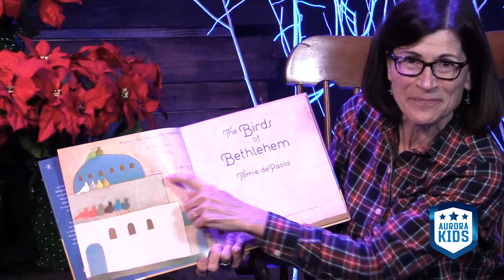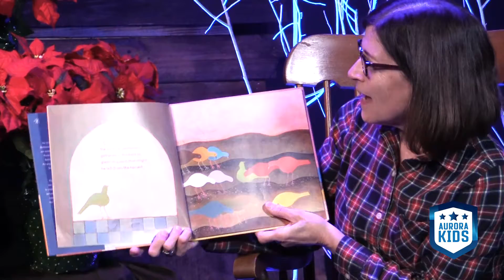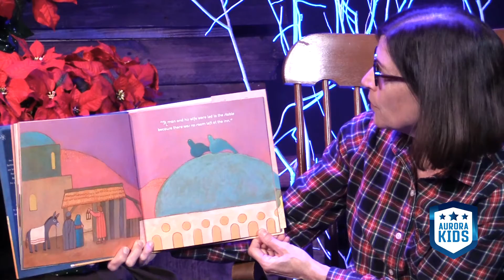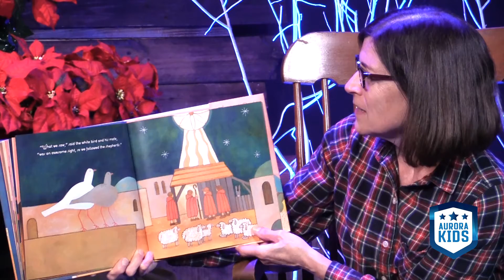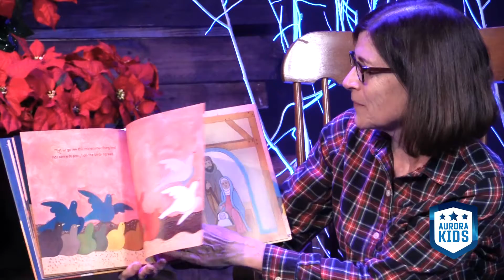Christmas Storytime with Mrs. Michele